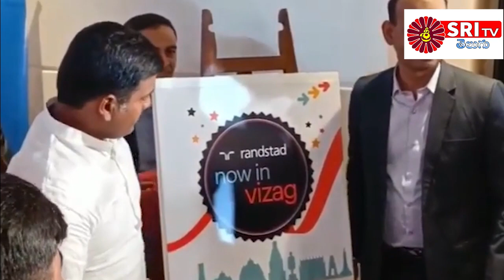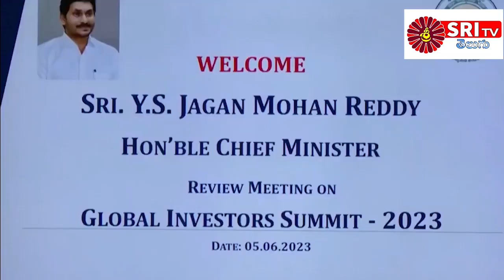AP IT MINISTER GUDIVADA AMARNATH